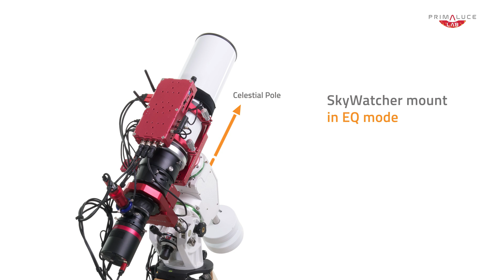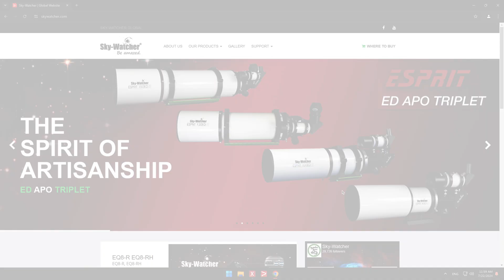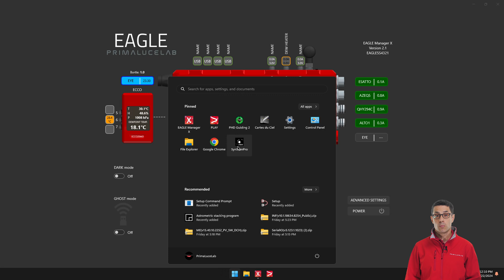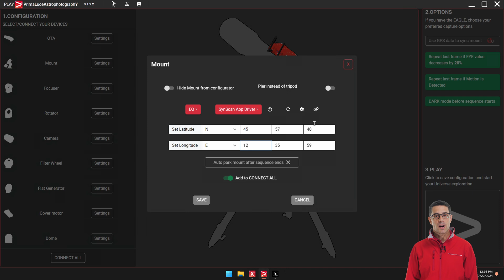How to remotely control your SkyWatcher equatorial or Alt-azi mount with PLAY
PLAY astrophotography software allows you to control also SkyWatcher equatorial or alt-azi mounts provided with ASCOM drivers. In this video Filippo shows how to connect SkyWatcher computerized equatorial or alt-azi mounts to EAGLE or standard Windows computer and how to use PLAY astrophotography software!